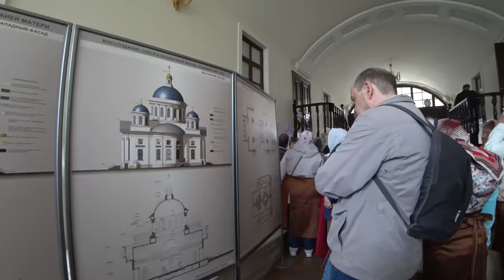Летняя поездка в Россию Экскурсии по городу Казань Кремль, Мечеть ч 2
Посмотрите и другие интересные видео на канале DenJP:
► Япония. Праздники, мероприятия и отдых.
► Жизнь в Японии и разные полезности.
►Япония с высоты птичьего полёта.
►Япония. Японские школы и уроки.